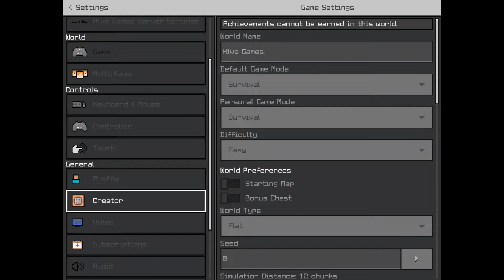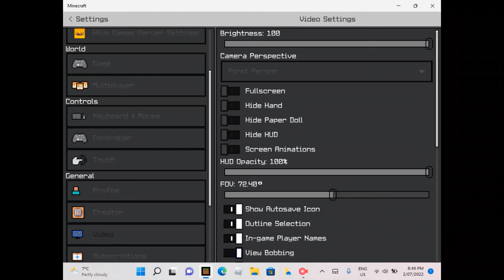When You Run Out Of Blocks (Last Round)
My BLOCKS!